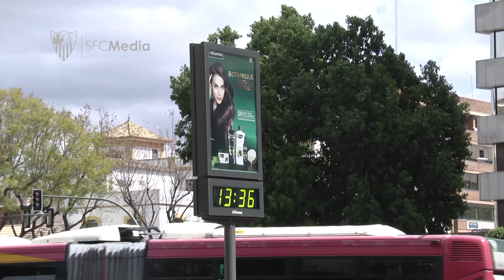Entrenamiento y concentración previa Sevilla FC - Bayern Munich 3/4/18